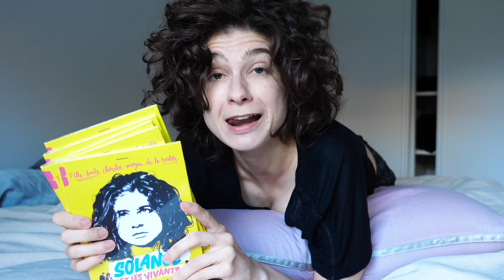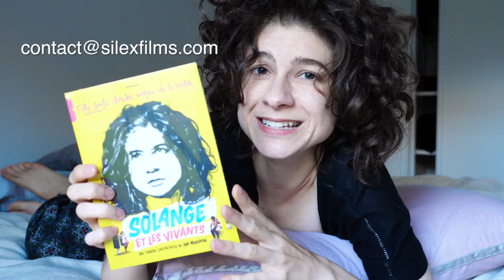5 FILMS ANTI-DÉPRIME | solangeteparle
★ SUIS-MOI ★

Enhanced Reality (Mr_Yesterday)